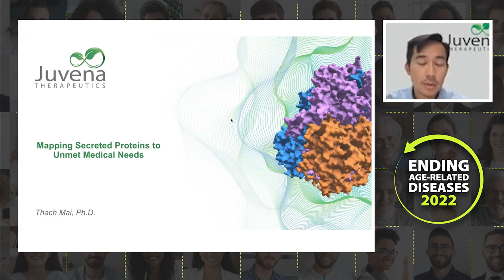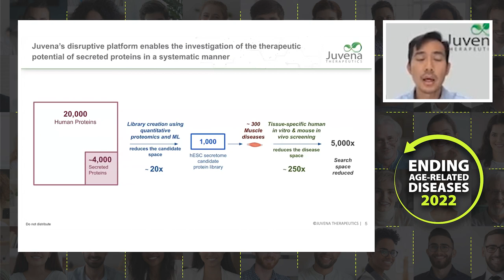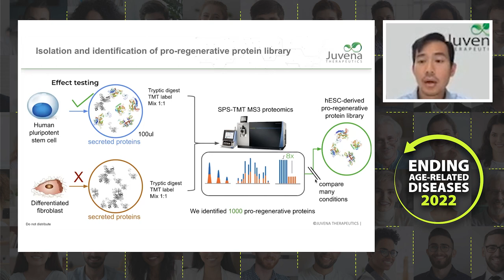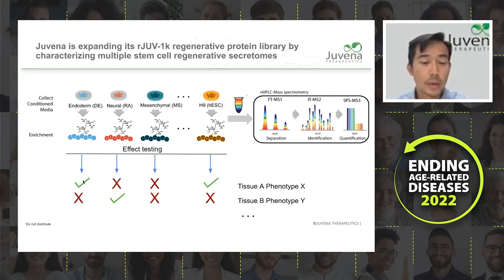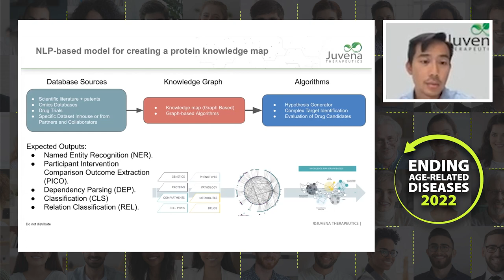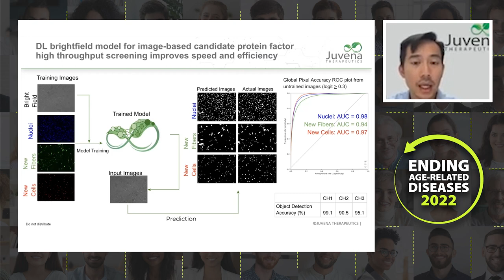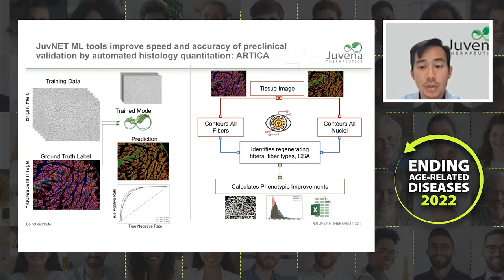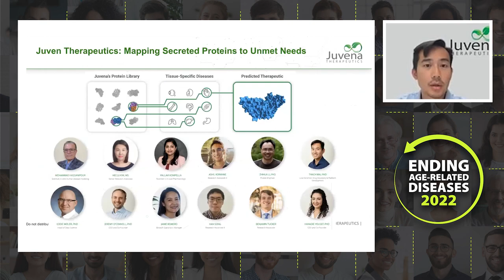Finding Proteins That Can Meet Medical Needs and Rejuvenate Tissue - Thach Mai & Juvena Therapeutics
In this talk given at Ending Age-Related Diseases 2022, Dr. Mai introduces Juvena Therapeutics' new protein discovery platform, which uses machine learning to compare the proteins of old cells and young cells, ranking and evaluating a great many candidates to find the ones that can rejuvenate tissues and organs. Juvena's artificial intelligence accurately predicts how proteins will behave and how cellular images will look, speeding up research and offering a clear path to in vivo testing.

Dr. Thach Mai is a Stem Cell Biologist and Bioinformatician leading the validation and discovery of key rejuvenating protein factors in Juvena Therapeutics' complex embryonic secretome cocktail and developing Juvena’s high-throughput screening platform for protein therapeutic discovery. Dr. Mai's work has focused on the mechanisms of cellular plasticity, muscle degeneration and aging. He has been supported by multiple fellowships and grants for his work in stem cell biology, muscle aging, and immunology. Dr. Mai received his B.S. and Ph.D. from UC Irvine and a postdoctoral fellowship at Stanford University.